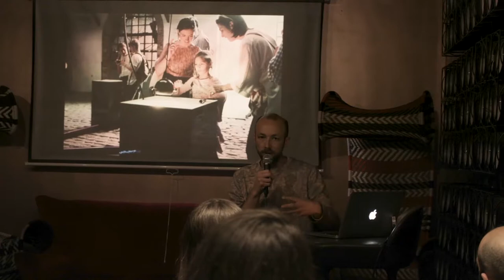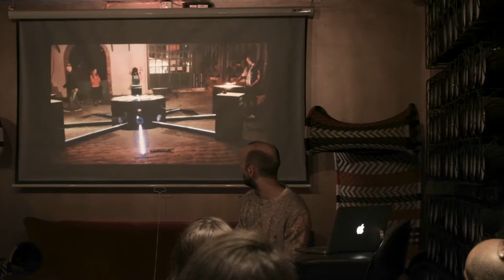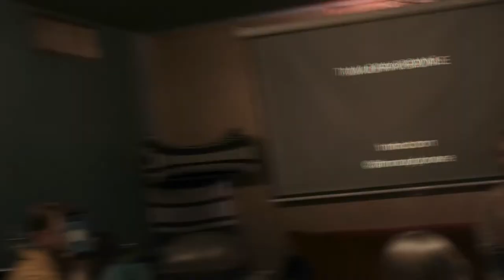Thinking Without Words: Tim Murray-Browne talking about Cave of Sounds at Flux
This is a talk I gave at Flux Social in London on 2 May 2018.

I talk about the Cave of Sounds project a collaborative project resulting in an audience-played musical ensemble of eight bespoke digital instruments. Here, I talk about the ideas behind the project's conception, bridging the contemporary music hacker scene with the prehistoric history of music.